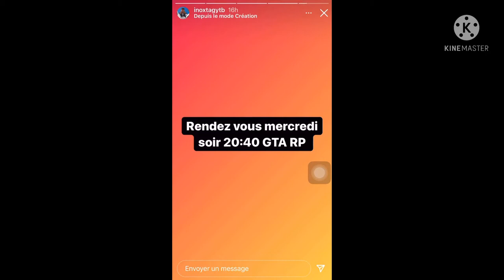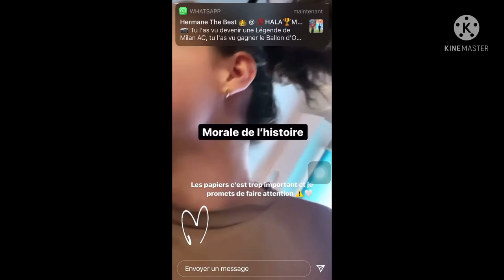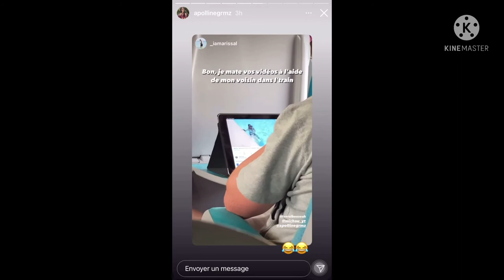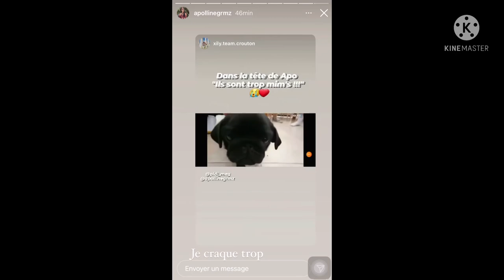Lebouseuh vole Le porte-carte de Pidi-Best of Instagram de La team Crouton #1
Cette chaîne partage avec vous que des stories Instagram Francais.
Nouvelle Ep disponible”Ca va aller” disponible sur tous les plateformes.